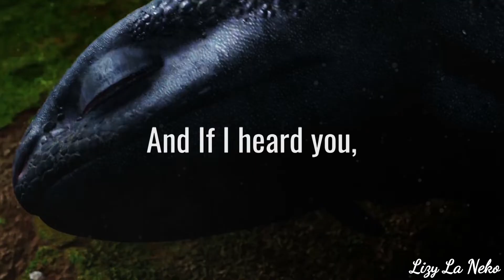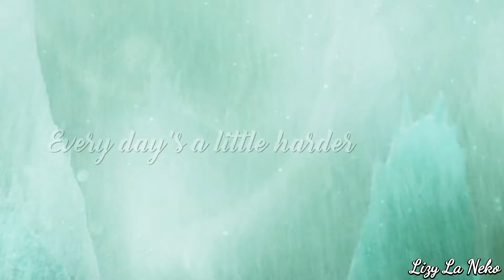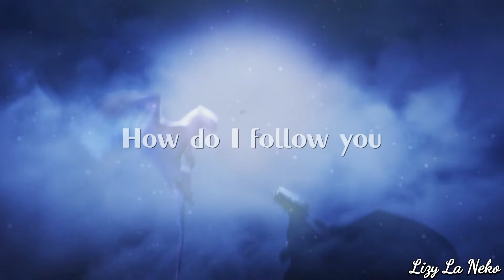○Into th Unknow || HTTYD○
▶Magnifique musique qui rejoint bien l'univers de Dragons!
▶Beautiful music which joins well the universe of How to train your Dragons!
Copyright©
Vous pouvez me suivre ici! 🐱